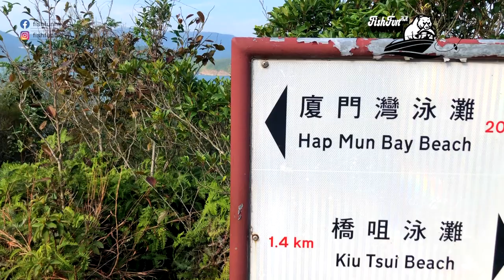【漁人推介】香港水域 橋咀輕鬆岸釣之旅。即釣即煎 蒜香沙鑽/沙鮻 簡單郊外海鮮食譜。Catch and Cook Pan fry Oriental Sillago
【漁人推介】香港水域 橋咀輕鬆岸釣之旅。大家可以在西貢坐街島到橋咀島，橋咀島上有行山徑，碼頭附近可以釣大尾魷。沙灘邊也可以釣沙鑽，今集教大家即釣即煎 蒜香沙鑽/沙鮻 簡單郊外海鮮食譜

蒜香沙鮻（沙鑽）

材料

沙鑽
蒜頭3粒
黑椒 適量
岩鹽 適量

攝影器材